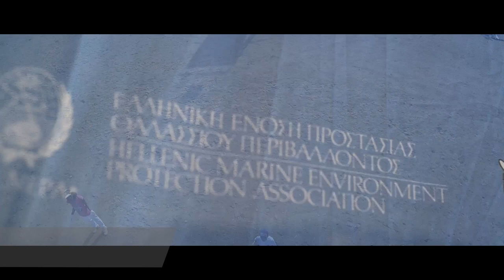Antipollution - Corporate Video 2022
Antipollution is the leading company in the provision of Port Reception
Facilities and one of the largest Waste Management companies in Greece
and the Mediterranean. It operates in the major ports of Greece, as well as
in many private marinas and terminals, providing integrated, tailor-made
environmental solutions.